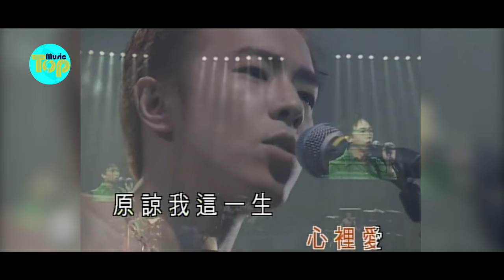黄家驹离世后，Beyond的第一场演唱会，在场的人都哭了！/黃家駒離世後，Beyond的第一場演唱會，在場的人都哭了！